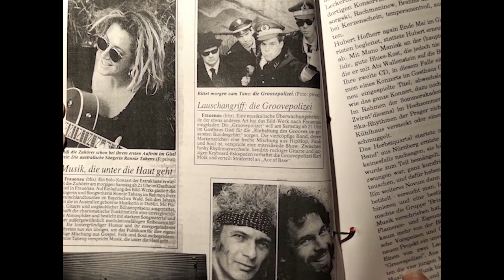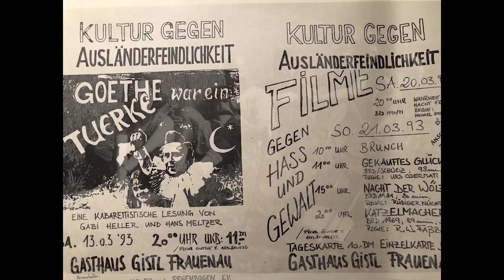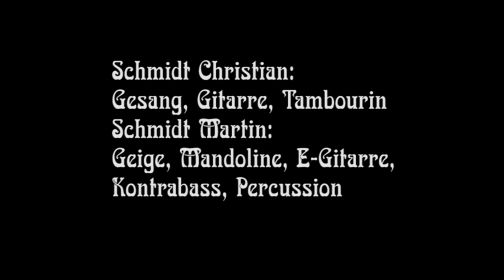Help! Bild-Werk Frauenau (Christian Schmidt & Martin Schmidt)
Please support Bild-Werk-Frauenau! Unterstützen Sie bitte das Bild-Werk-Frauenau! Bild-Werk-Auktion am 3. Oktober 2021